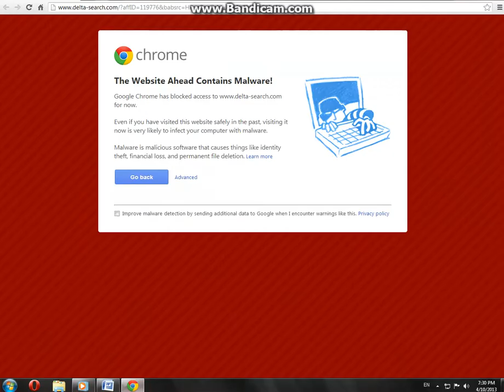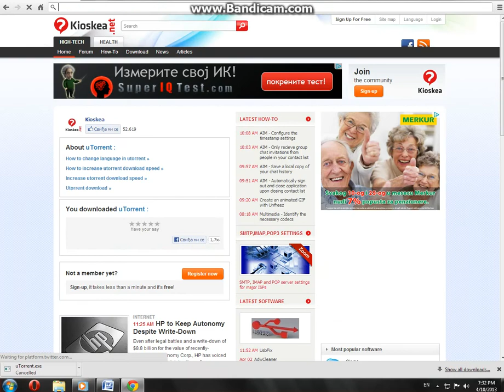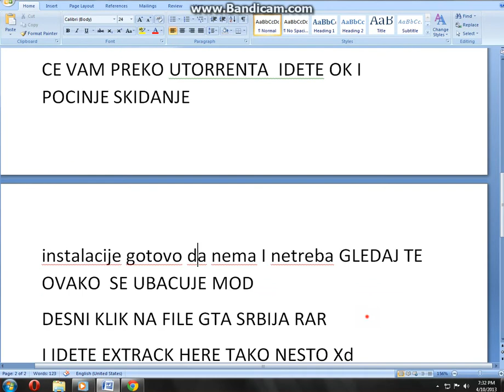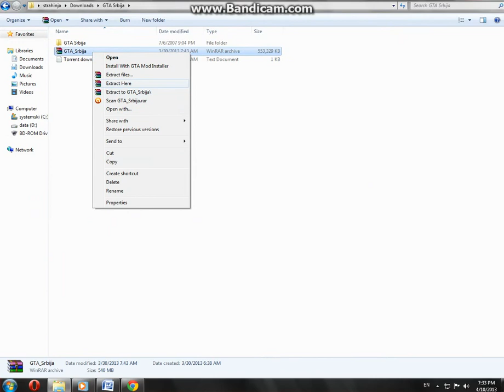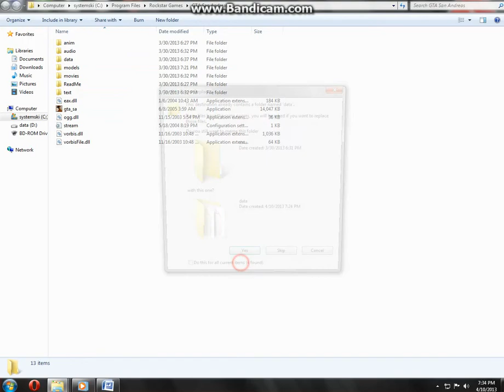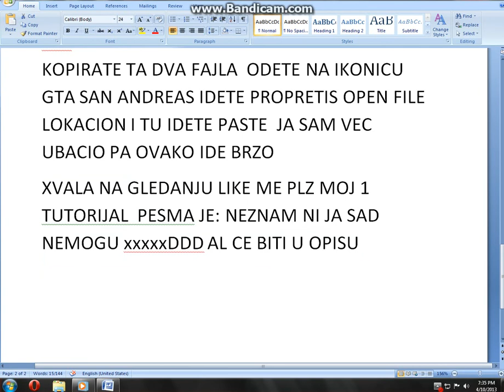Kako skinuti Gta Serbija (Srbija)|HoW tO DoWLoAd GtA SeRbIjA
pesma: Swedish House Mafia - Greyhound (Original Mix)
winrar idete ovo DOWNLOAD LASTER WERSION U ZELENOM KADVATRU